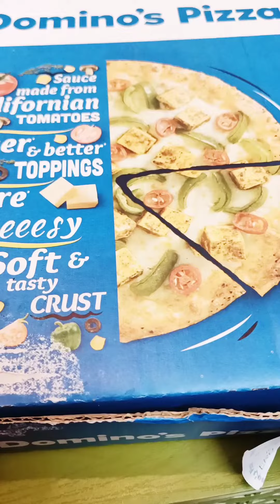Some lot's of Pizza